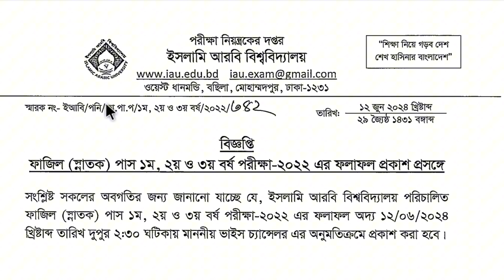ফাজিল ১ম, ২য়, ৩য় ববর্ষের রেজাল্ট প্রকাশ হয়েছে || Fazil exam 2022 result published || ফাজিল ২০২২